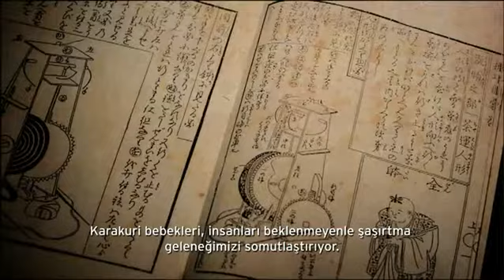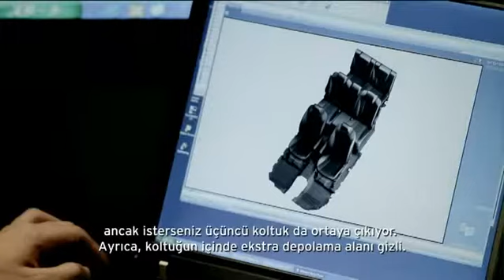Karakuri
Geleneksel Karakuri bebekleri Mazda5'in akıllı koltuk tasarımına ilham verirken çok yönlülüğe de yeni standartlar getirdi. Hideki Matsuoka'nın da dediği gibi
"Karakuri bir sürpriz felsefesidir. Koltuklarımız hiç beklemediğiniz şeyler yapabilir."
Karakuri bebeklerinden ilham alan koltuklarımız hakkında daha fazla şey öğrenmek için izleyin.